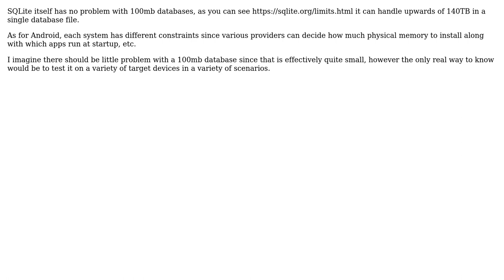Software Engineering: External sqlite db file from sdcard in android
With thanks & praise to God, and with thanks to the many people who have made this project possible! | Content (except music & images) licensed under CC BY-SA | Music | Images & others | With thanks to user Vinay user Hannah Vernon and the Stack Exchange Network Trademarks are property of their respective owners. You are responsible for your own actions.